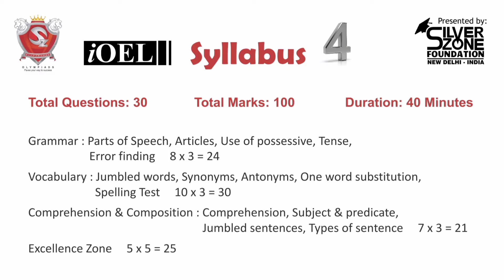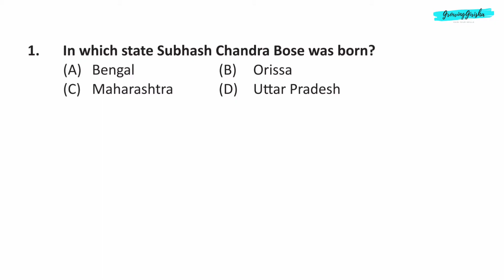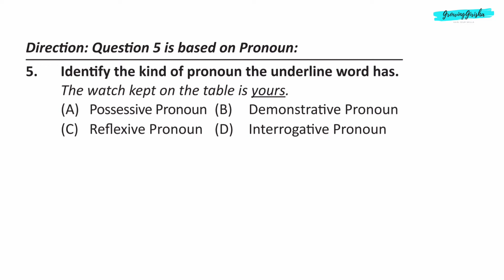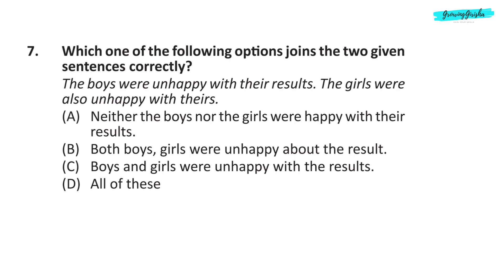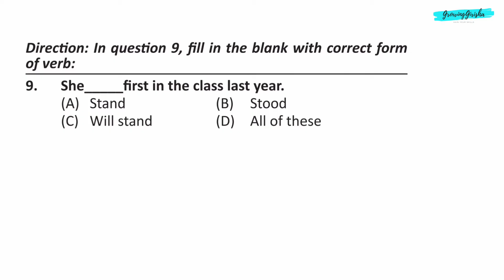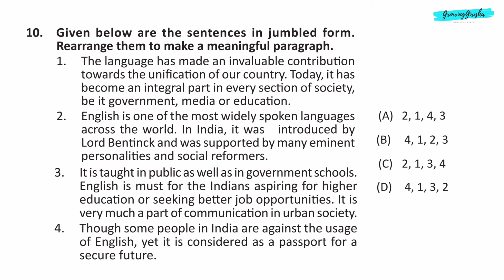iOEL International Olympiad of English Language Silverzone Sample Paper Class 4 2022-23